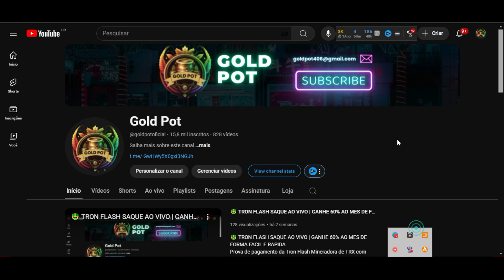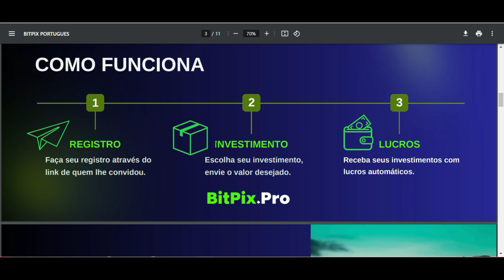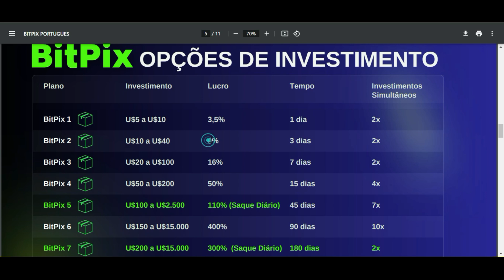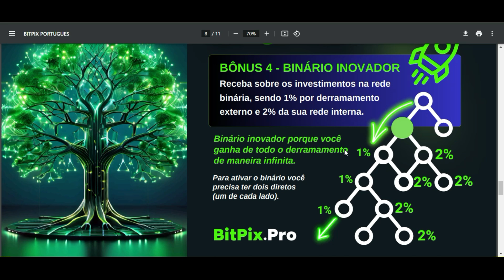LANÇAMENTO BITPIX PRO APRESENTAÇÃO DO PDF | PLANOS DE CICLO E ALTA RENTABILIDADE | INVISTA COM PIX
CADASTRO 👉